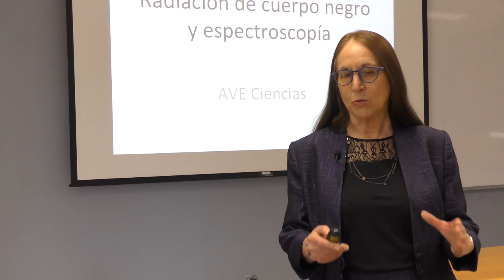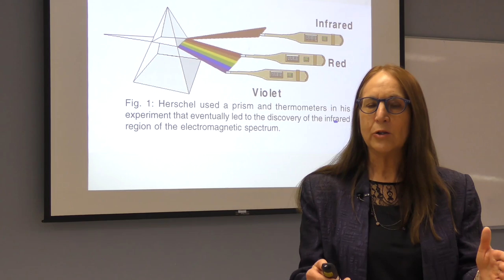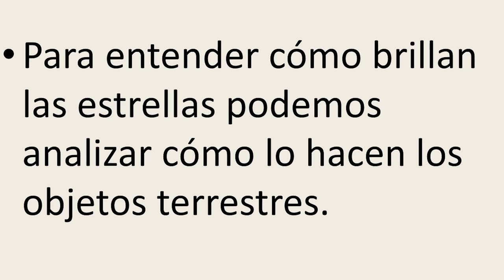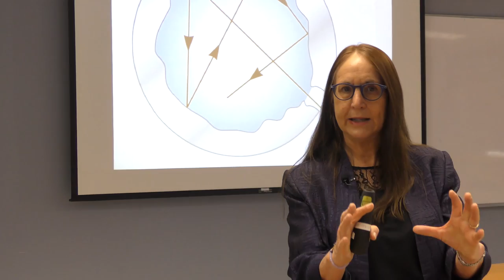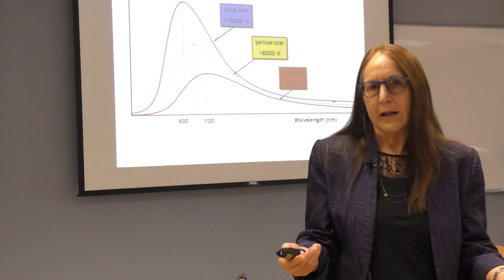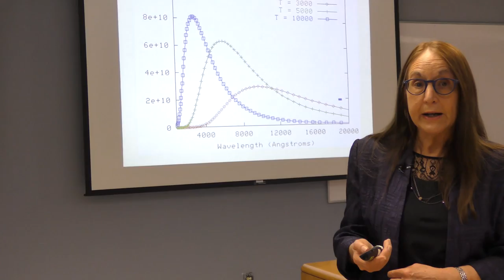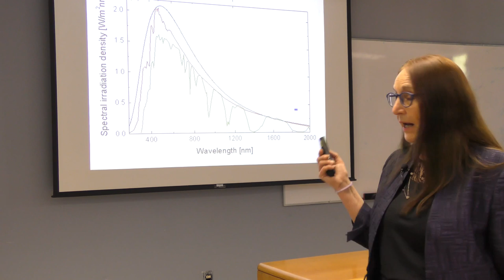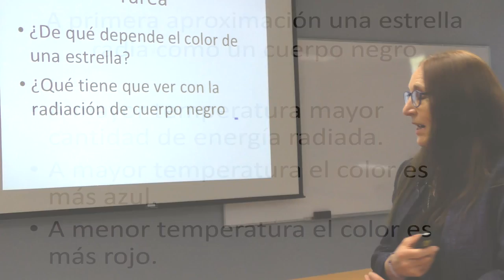16. Radiación de Cuerpo Negro, Clase de Astronomía General con Julieta Fierro